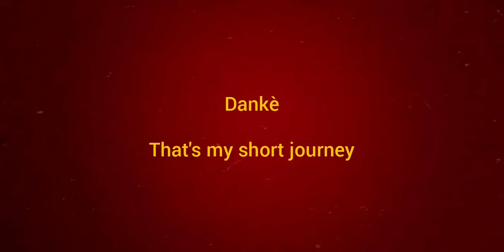Daily Vlog 1: First Nov 2019 - Sudirman, Jkt.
Hi! This is my very first video. And it was so fun! I think i'm gonna update more about my daily vlog, diy, silent vlog, or maybe any others thing ;) if you like my video, please just subscribe, and wait for any lulu's video update, thank you 🌼🧡